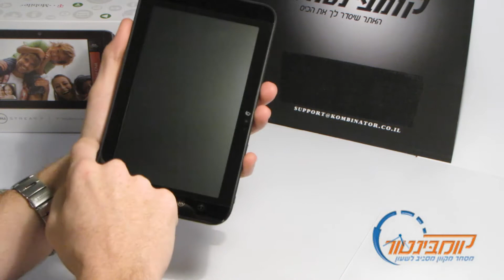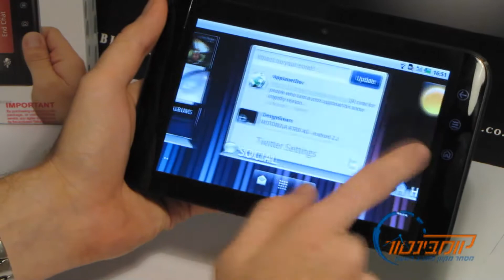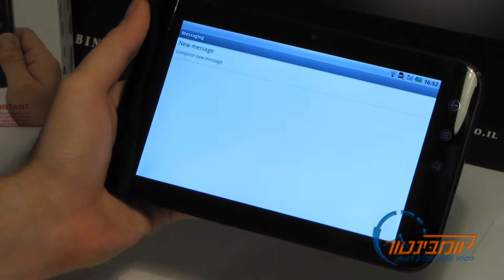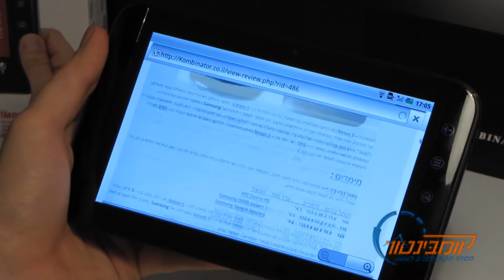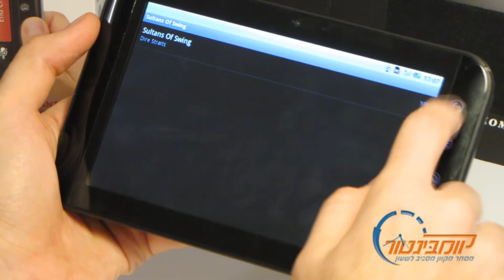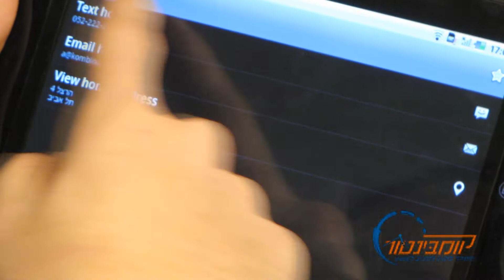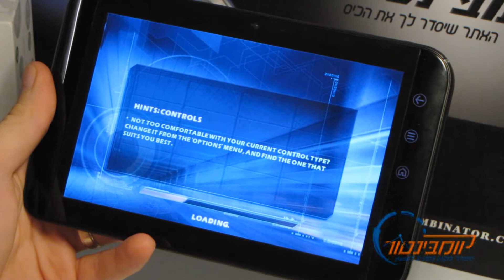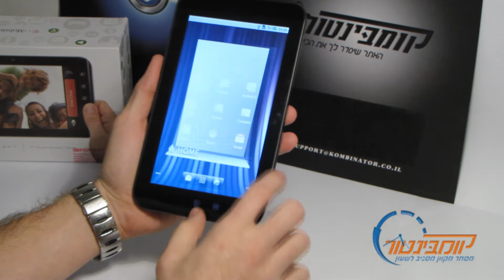סקירת וידאו: דל סטריק 7 Dell Streak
אחרי שהיינו הראשונים לסקר את גירסת ה-5 אינץ' של מכשיר הסמארפון / טאבלט מבוסס האנדרואיד מבית Dell, הגיעה השעה לעשות זאת עם גירסת ה-7 אינץ'. מה מיוחד בו ? ואיך בהשוואה לסמסונג גלקסי טאב... כל זאת בסקירה הבאה!